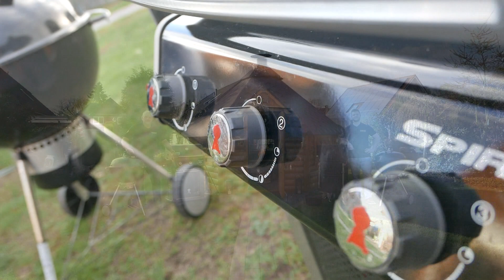Silvester Partytopf!!!! Mit Neighborhood BBQ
Der Partytopf schmeckte einfach super!
Schnell gemacht und mega lecker!

Zutaten für 6 Teller:
250g Hack gemischt
250g Schweinegulasch
250g Rindergulasch
250g Räucherspeck
250g Paprika rot
250g Paprika gelb
250g Zwiebeln
200ml Sahne
600g geschälte Tomaten
250ml Schaschliksauce
250ml Chilisauce
Salz und Pfeffer
Chilipulver
Cayennepfeffer
Öl zum anbraten
Petersilie frisch

Für 12 Teller bitte einfach die Zutaten verdoppeln.

Nur Unterhitze ca. 180 C°

Credits: frametraxx - funny-people/country-pop-shot